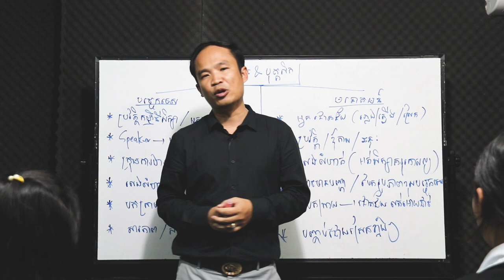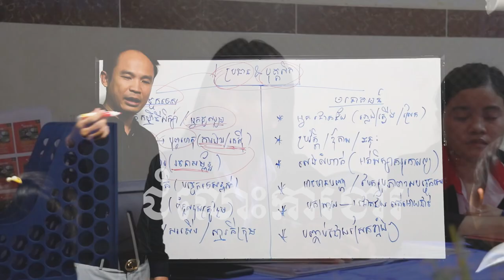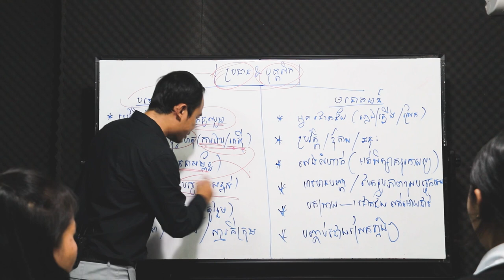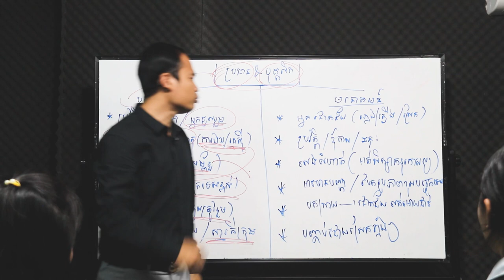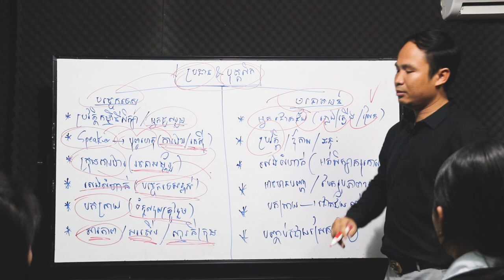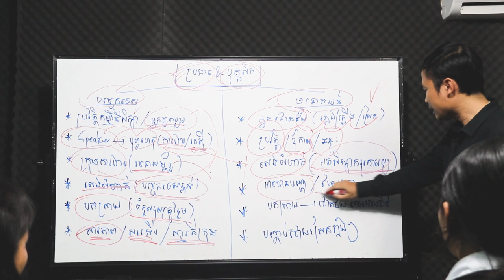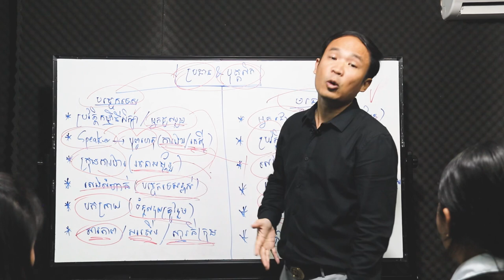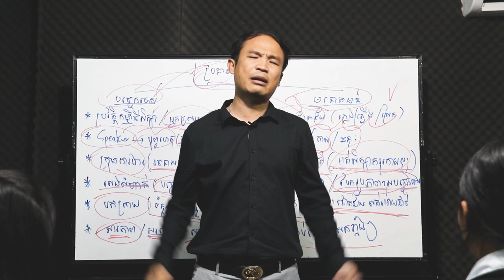មេរៀនទី១០ ល្បិចបោក&បច្ចេកទេស(ក្រោយខ្នងបណ្តុះបណ្តាលជោគជ័យសេដ្ឋីរយលាន) Ep10 Cheating and Technical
ខ្ញុំធ្វេីមេរៀននេះទ្បេីងដោយដកស្រង់បទពិសោធន៏ខ្លួនជាង១០ឆ្នាំដែលឈរបង្រៀននឹងឈរបណ្តុះបណ្តាលមនុស្សនឹងខ្ញូំមានគោលបំណងចង់ចែករំលែកនឹងចង្អុលបង្ហាញអោយយុវជនមុនចូលបណ្តុះបណ្តាលជាមួយគេមានមូលដ្ឋានគំនិតមុនសម្រេចចិត្តនឹងមិនចង់អោយបងប្អូនខ្វះការពិចារណាឆាប់ចាញ់បោគគេ។សូមមេរៀននេះជាប្រយោជនសំរាប់មនុស្សជាតិគ្រប់ជំនាន់។